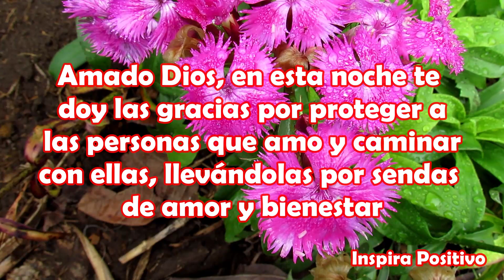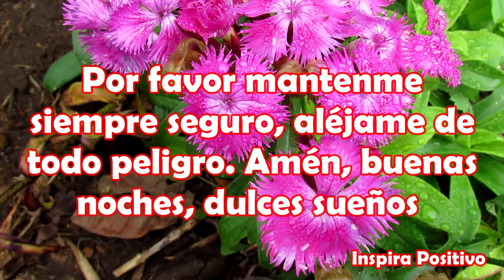Buenas Noches Dulces Sueños Abrelo tiene un hermoso Mensaje Dios te bendiga Hasta Mañana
Mensaje de buenas noches para ti
Señor, gracias por todas las cosas maravillosas que llegan a mi vida